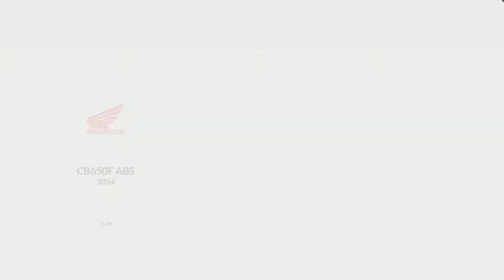A sucessora da Hornet! Honda CB 650F - Tunando e Test Drive | RIDE [PT-BR]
GALERA HOJE ESTOU TRAZENDO ESSA GAMEPLAY DE RIDE , COM A SUCESSORA DA HORNET , Á CB650F.
NESSE VIDEO EU VOU ESTAR TUNANDO ELA E FAZENDO UM TEST DRIVE  (OBS N SEI JOGAR) ESPERO QUE GOSTEM DESSA SERIE AI PQ ESSE JOGO É ÉPICO

ASSISTAM EM 1080P PRA TA TENDO MAIS QUALIDADE
META DE INSCRITOS PARA ESSE ANO 500 SUBS SEI QUE VCS CONSEGUEM

ENTRE EM CONTATO CMG

Video → Joh3d - JosueYT

Editor de video → Sony vegas pro 13 pq eu gosto -'